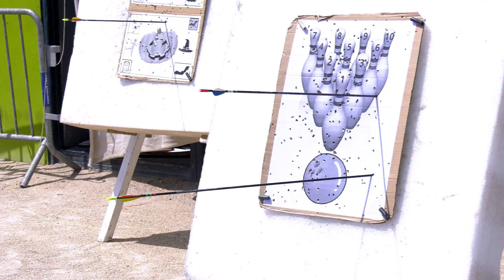Action caritative réussie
Le public était au rendez-vous cette première kermesse caritative organisée par les jeunes au profit d’Action Contre La Faim et 570 euros seront reversés à l’ONG internationale.